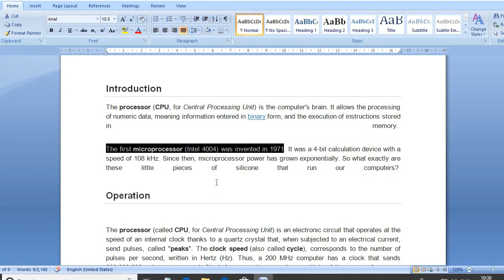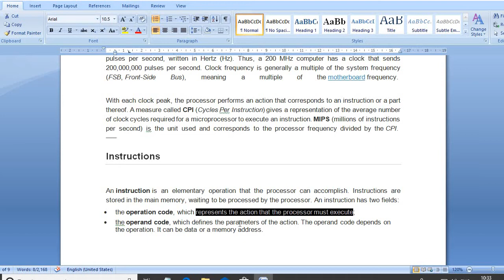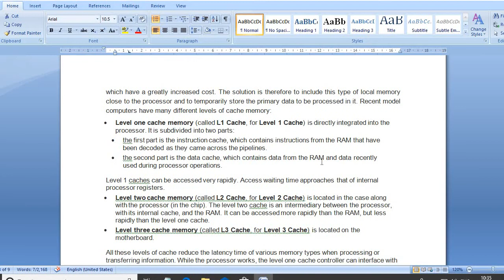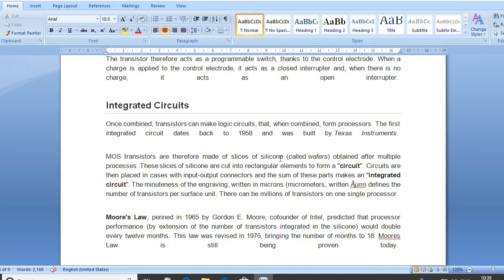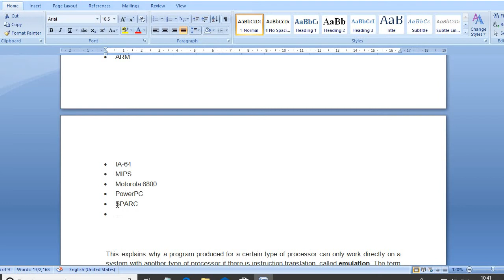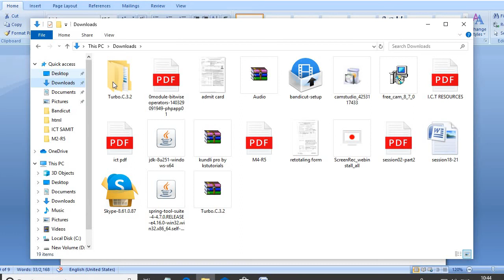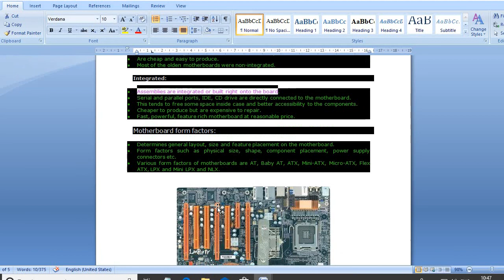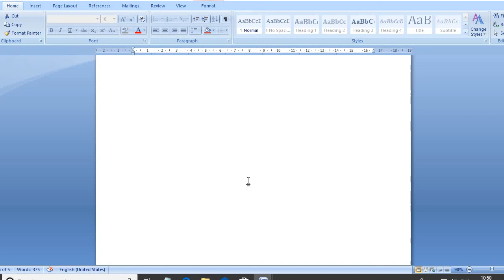ICT session-3 26jun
processor and motherboard